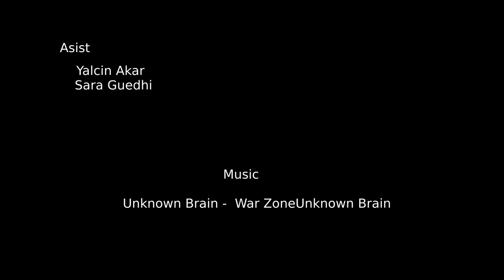woodworking art. how it is done, how we should think. language turkish (subtitle english)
In this video, we delve into the world of woodworking and explore the techniques and mindset required to create beautiful pieces of art from wood. Discover the tools and materials needed to work with wood, and learn how to approach woodworking with a meditative and focused mindset. We also highlight important tips and considerations when working with wood, from choosing the right wood for your project to mastering different woodworking techniques. Whether you are new to woodworking or looking to improve your skills, this video provides a valuable guide to this timeless art form.